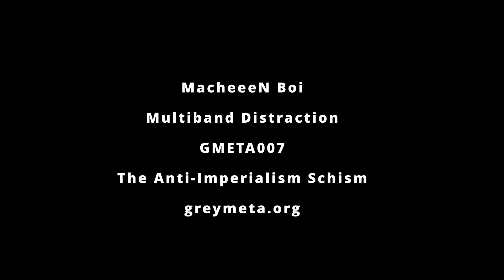MacheeeN Boi - Multiband Distraction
From The Anti-Imperialism Schism Fundraiser

We have come together as an extended family of artists to show support for people with an imperialist's foot on their throat. The Anti-Imperialism Schism was compiled at pace, upon the invasion of Ukraine. All proceeds from this collection will go to supporting humanitarian efforts in both Ukraine and Yemen.

We accept there are many other places facing repression but these people are, at the time of release, facing the most intense onslaught. You’ll know about Ukraine from the Zeitgeist. But, did you know, thanks to 8 years of war in Yemen there are an estimated 24,000,00 people in need of assistance, 100,000 people killed since 2015 and 4,000,0000 displaced people?

War is despicable. We see what the war machine of imperialism does and we throw the deepest scorn at Putin and his government for their ongoing assault on the people in Ukraine and the Saudi Monarchy for their continued bombardment of Yemen. But we equally despise the provocative and uncompromising actions of the US government for their steering of NATO which was catalytic in the Ukraine war and for their kowtowing to the Saudi Monarchy on the war in Yemen. And yes, we see the complicity of the UK, French and Iranian governments, and the rest of the industrial-military complex. And don't worry Israeli government, you get a notable mention, but we are trying to stay on topic.

The more we read, the less we know, but the duplicitous power-grabbing fuckery by all the imperialists is clear. It isn't simple, nor black and white, but the deathly oppression via aerial bombardment of non-combatants is simply unacceptable. To the imperialists and oppressors, their puppets, their funders and their shareholders: Get bent.

We won't fight in the wars of governments. We see strength in anti-war thinking and action. Observing live invasion and war profoundly challenges this philosophical position though, especially as we want to send strength and respect to those forced to fight oppressive invaders to defend their lives and homes. If you think we are a bunch of peace-loving hippies and you wish to donate to support the Ukrainian military defence, because people need to stand up to bullies, you can here… savelife.in.ua/en/donate/. You are not wrong. It is complicated.

We hope our music can help a little. The best people to decide how to spend the money we raise are on the ground in the Ukraine and Yemen. As such, all funds from this release will go 50/50 split.

Thank you for supporting The Anti-imperialism Schism. Solidarity through kick drums. x

Artwork by Azrak.
Compilation mastering and level tweaking donated by Stazma.
Some tracks mastered by Seppa.
Many thanks to all artists for donating tracks and royalties to this project.